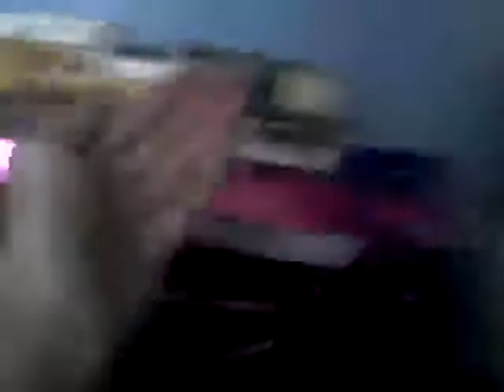The college blog of Adrian #18 (on IPhone)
I honestly don't think this is a good was to record nay
i still think that quil